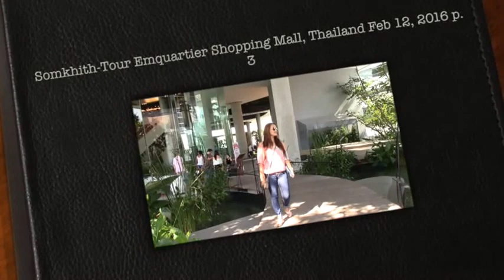Somkhith-Tour Emquartier Shopping Mall, Thailand Feb 12, 2016 p.3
This video is about Somkhith-Tour Emquartier Shopping Mall, Thailand Feb 12, 2016 p.3